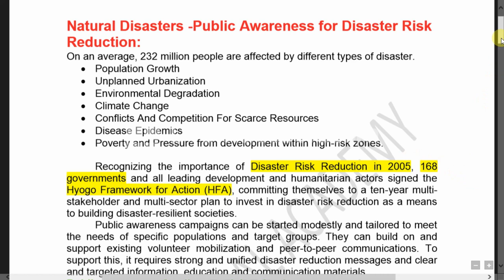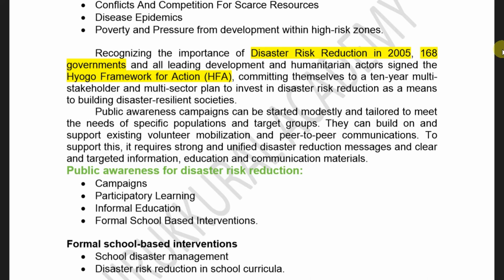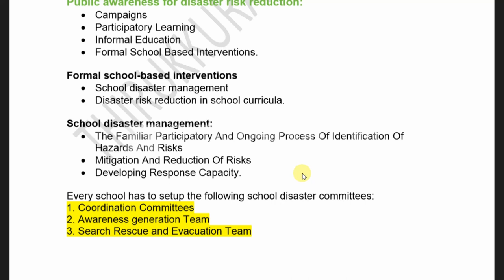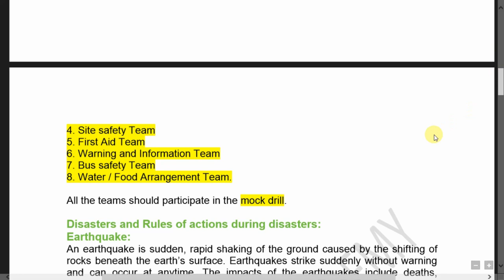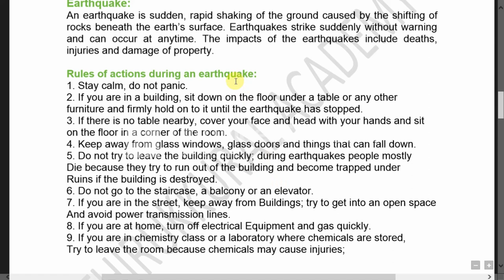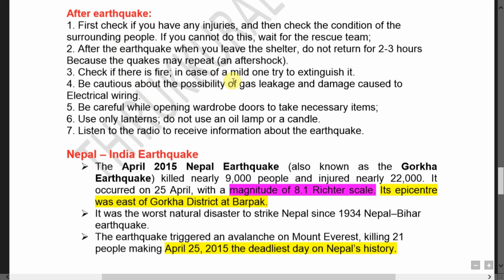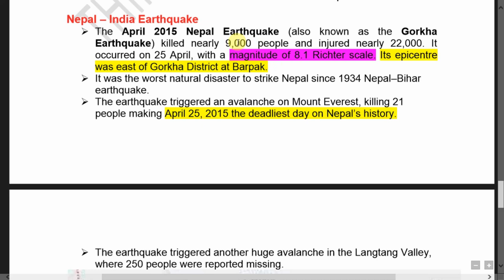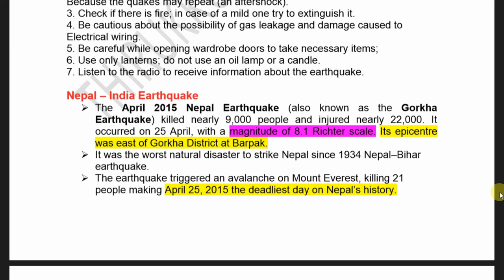Natural Disasters -Public Awareness for Disaster Risk Reduction|Earthquake|Important for TNPSC Exams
This channel helps you to learn for TNPSC exams and School Studies with easy real time examples and diagrammatic representation.
It will be useful for both Preliminary and mains exams, based on samacheer syllabus.
In this Video we can able to learn about Natural Disasters -Public Awareness for Disaster Risk Reduction and Earthquake.
Public awareness for disaster risk reduction:
• Campaigns
• Participatory Learning
• Informal Education
• Formal School Based Interventions.

• School disaster management
• Disaster risk reduction in school curricula.

School disaster management:
• The Familiar Participatory And Ongoing Process Of Identification Of Hazards And Risks
• Mitigation And Reduction Of Risks
• Developing Response Capacity.

Every school has to setup the following school disaster committees:
1. Coordination Committees
2. Awareness generation Team
3. Search Rescue and Evacuation Team
4. Site safety Team
5. First Aid Team
6. Warning and Information Team
7. Bus safety Team
8. Water / Food Arrangement Team.

All the teams should participate in the mock drill.

Watch our channel video in order to get complete knowledge and make use of it for your friends too.